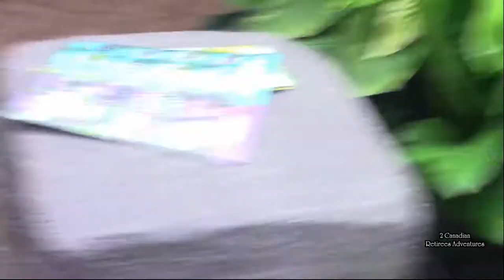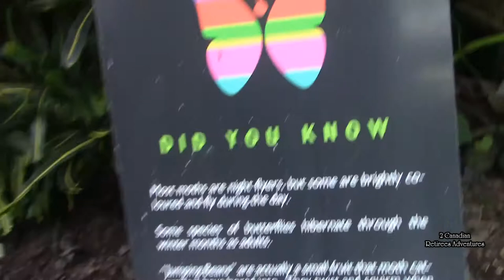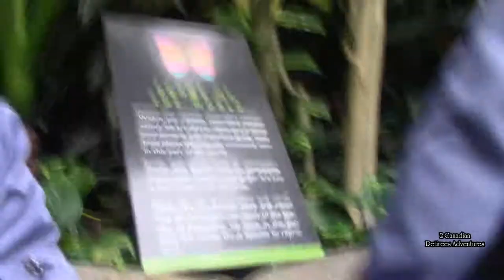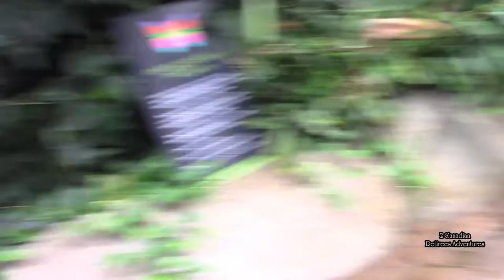TRAVELLING🇨🇦: Part 2 BUTTERFLY🦜🦋🦋🐛🐞🦆GARDEN/Thăm vườn bươm bướm tập 2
We're visited butterfly garden in Victoria BC Canada.
Đi thăm vườn bươm bướm.
Cám ơn các bạn đã ghé xem.